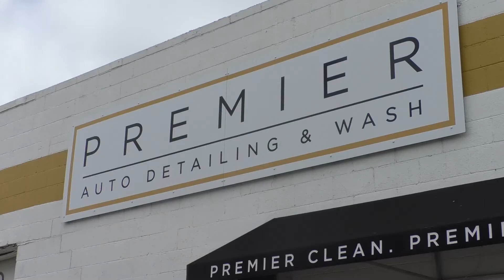DONTE WILBURN - SMALL BUSINESS PERSON OF THE YEAR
MAY 2ND THROUGH THE 6TH IS NATIONAL SMALL BUSINESS WEEK.
STAR CITY’S DAVE NORTH SAT DOWN WITH DONTE WILBURN WHO WAS RECENTLY HONORED AS INDIANA’S SMALL BUSINESS PERSON OF THE YEAR.

EACH YEAR THE SMALL BUSINESS ADMINISTRATION RECOGNIZES THE ACHIEVEMENTS OF SMALL BUSINESS OWNERS ACROSS THE COUNTRY.
PREMEIR AUTO DETAILING AND WASH OWNER DONTE WILBURN HAS BEEN FORTUNATE ENOUGH TO NOW BE HONORED TWO YEARS IN A ROW.

DONTE WILBURN SAYS: “I got Entrepreneur of the Year in 2021. And then this Small Business Person of the Year in 2022.” :07

WILBURN IS A LAFAYETTE NATIVE WHO STARTED HIS OWN BUSINESS IN 2011.
BUT IT WAS A LONG ROAD GETTING THERE.

DONTE WILBURN SAYS: “I got in trouble at a young age which landed me cleaning cars for minimum wage. And I’ll never forget reading this ancient scripture that says, “Let him that stole steal no more but rather let him work with his hands so that he may have to give to those that are in need.” That’s all I’m doing.” :20

WILBURN SAYS ITS GREAT TO BE CELEBRATED FOR HIS SUCCESS BUT HE WANTS REMIND PEOPLE THAT MOST SMALL BUSINESSES HAVE HAD AN ESPECIALLY TOUGH TWO YEARS.

DONTE WILBURN SAYS: “Theres 32.5 million small businesses that all fought through COVID, inflation, supply chain issues. And in the detailing industry we have a shortage of vehicles because of the chips.” :15

THE CHIP SHORTAGE HAS AFFECTED AUTOMOBILE PRODUCTION WORLD WIDE FROM MANUFACTURERS TO SUPPLIERS.
WILBURN SAYS MUCH OF THE CREDITS FOR PREMEIRS SUCCESS IS THE PEOPLE WHO WORK THERE.

DONTE WILBURN SAYS: “I couldn’t do it without my team. Just having such a special team around me. Its really not just me. I feel like it’s the whole organization. We have 40 people that’s in our organization. Every one of them has chipped in to get us to this point to be recognized as a company.” :17

WILBURN OPENED THE EARL AVANUE STORE IN 2011.
IN 2020 HE OPENED PREMEIR AUTO DETAILINGS SECOND LOCATION.
THIS TIME IN KOKOMO.
AND HE DOESN’T PLAN TO STOP THERE.

DONTE WILBURN SAYS: “We have a big bold vision. We want to have 50 Premeir’s and over 500 employees. So we have a systematic way that we’re going to get there. Cant wait to roll it out to the public.” :11

DAVE NORTH STAR CITY NEWS LAFAYETTE.